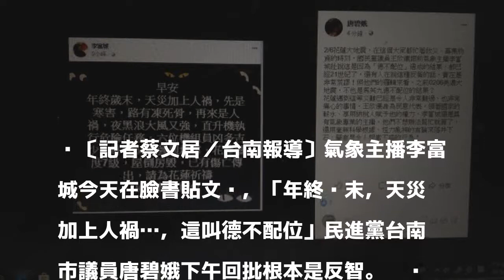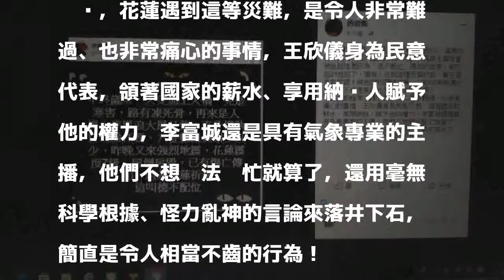照李富城邏輯 唐碧娥：2年前大震是馬英九德不配位？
〔記者蔡文居／台南報導〕氣象主播李富城今天在臉書貼文說，「年終歲末，天災加上人禍…，這叫德不配位」民進黨台南市議員唐碧娥下午回批根本是反智。她說，照這邏輯來看，之前0206美濃大地震，不也是馬英九德不配位的結果？

發表評論評論如下。